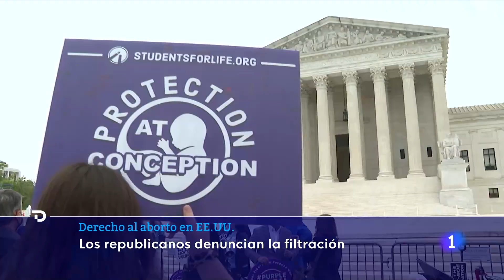EE.UU.: OKLAHOMA se adelanta y APRUEBA una ley que PROHÍBE los ABORTOS a partir de la 6º SEMANA|RTVE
El derecho al aborto en Estados Unidos peligra. Este martes se conoció que el Tribunal Supremo del país podría anular el histórico fallo del caso 'Roe versus Wade' en 1973, que despenalizó la práctica. Sin embargo, la lucha contra el aborto viene de lejos. En los últimos años, numerosos estados conservadores del país han aprobado leyes que restringen sustancialmente el acceso a él.

En Oregón, Arizona, o Nueva York se han manifestado para pedir que no se penalice el aborto. En los estados más conservadores, las clínicas temen desaparecer, denuncian que pueden morir mujeres en abortos clandestinos...